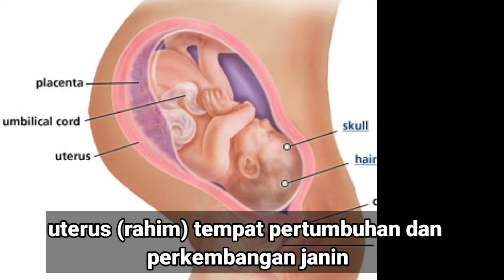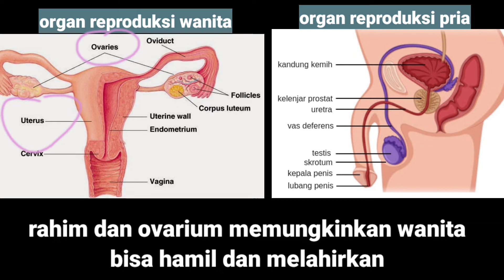Apakah Pria Bisa Hamil dan Melahirkan?